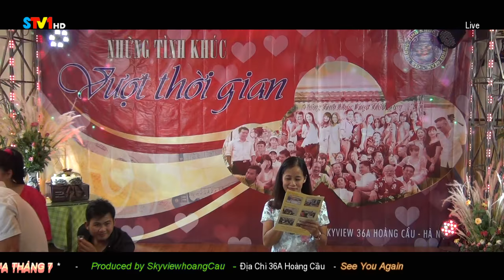Từ Lúc Em Đi - Đinh Đình Cường | Những Tình Khúc Vượt Thời Gian